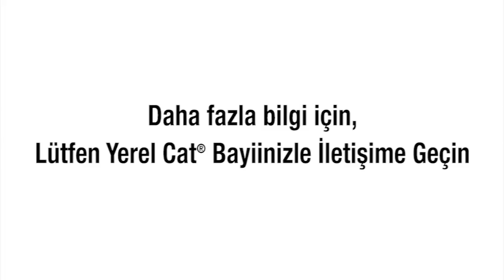Cat® Makinenizde Hava Filtresi Bakımı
Hava Filtresi Bakımının ne zaman yapılacağını öğrenin. Caterpillar'da Önleyici Bakım Eğitmeni olan Jeff Payne, Birincil ve İkincil hava filtrelerinizin mükemmel durumda kalmalarını sağlamanın en iyi yolunu açıklıyor.  Bakımla ilgili diğer ipuçları için lütfen adresine gidin.  Hava Filtreleri adresinden çevrimiçi satın alınabilir.